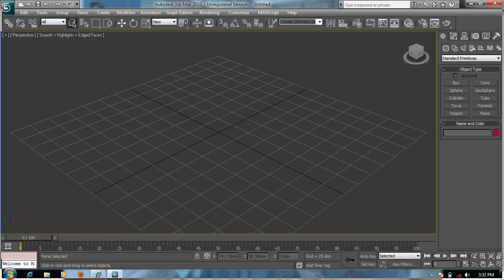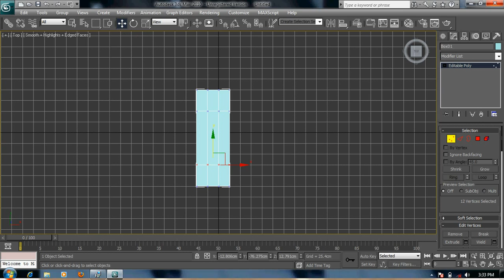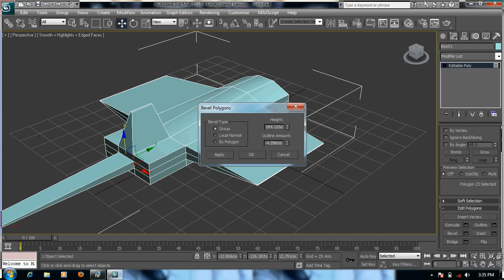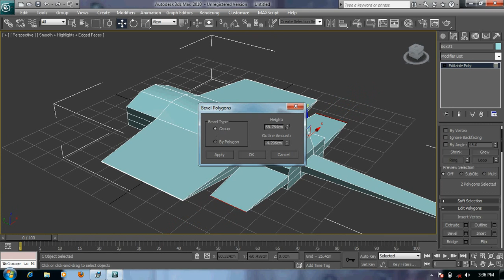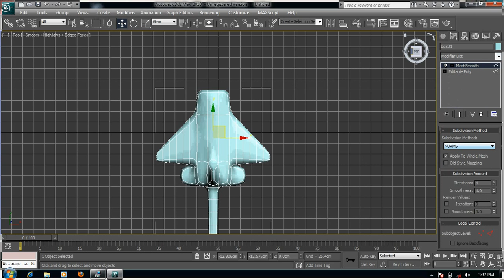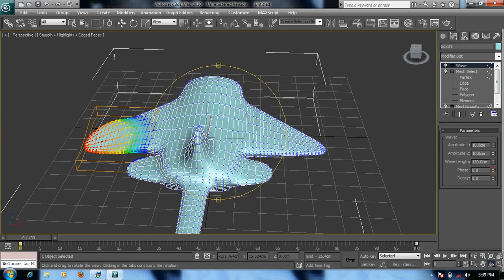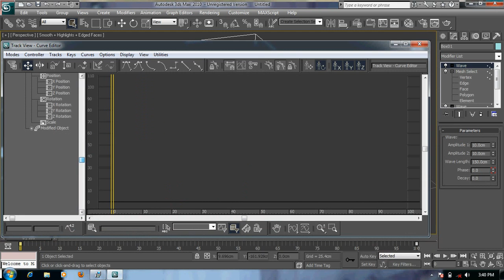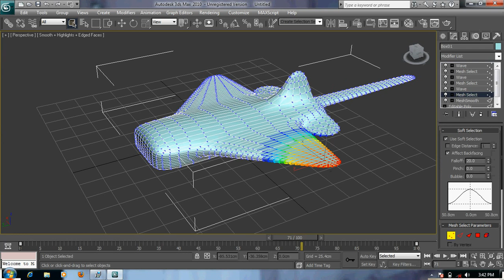"Video tutorial cara membuat "Ikan Pari" menggunakan 3d Max (AshyaCandra, XIMM3, SMK Taruna Bhakti)